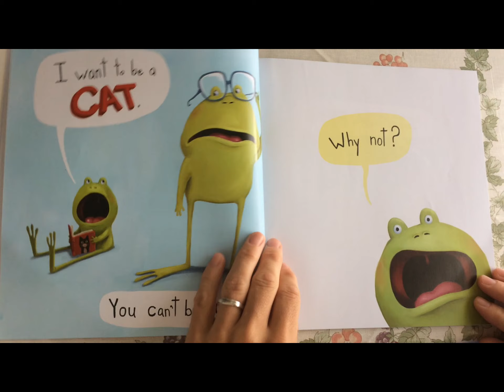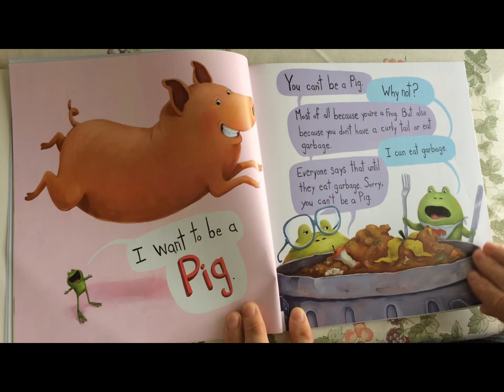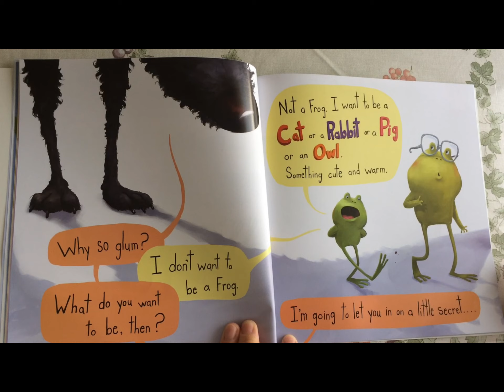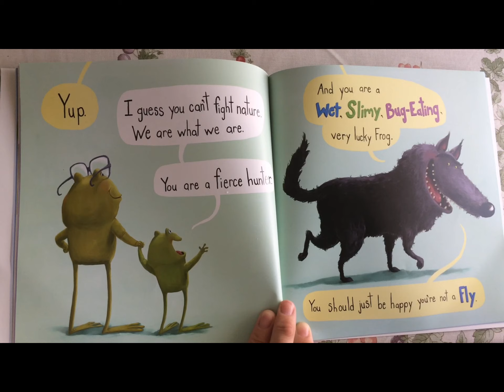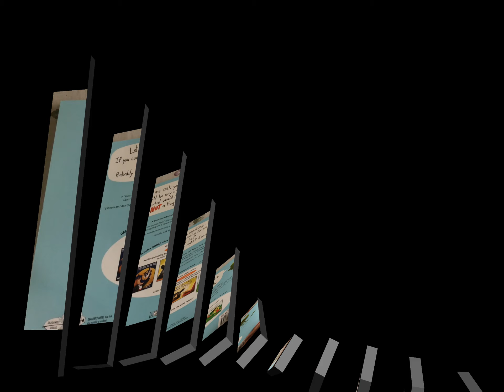Study Cubby - I Don't Want to be a Frog - Books Read Aloud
Frog wants to be anything but a slimy, wet frog. A cat, perhaps. Or a rabbit. An owl? But when a hungry wolf arrives—a wolf who HATES eating frogs—our hero decides that maybe being himself isn’t so bad after all.  Please enjoy this book read aloud by Study Cubby today!